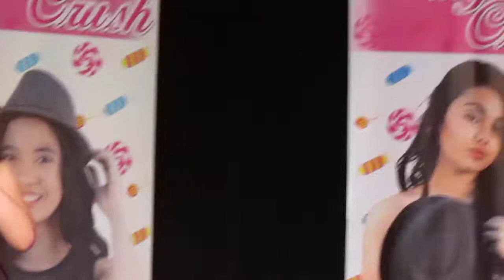Be Four Five (BFF) at Candy Crush 5 Concert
Ashley, Reyana, Samantha and Sierra, Singing Be MY Baby and My Best Friends Back.